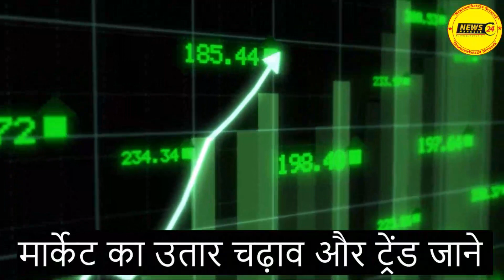Steel Bar Price in india per kg | सरिया में आया उछाल | sariyaRate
In this video, we're going to be discussing the 09-Fabruary-2023 Loha sariya Rate. We'll be providing you with the latest news and market analysis on the Loha sariya Rate so that you can make the best financial decisions for your future.

Make sure to watch our video today to learn all about the Loha sariya Rate and how you can benefit from it!

YOUR QUERY
RAIPUR INGOT
MANDIGOVINDGARH INGOT
MANDIGOVINDGARH LOHA BHAV
LOHA BHAV
INGOT RATE
LOHA PRICE
Daily Ingot rate
Billet rate
Old Scrap
NewsMarkets24
लोहेकारेट
आजकालोहेकारेट
steelprice
steelrate
steelprices
Billet rate
Ingot rate rojana
Tmt rate
Ingot Rate
Aaj Ka Lohe Ka Rate
INGOTRATE
AAJKALOHEKABHAV
dailyingotrate
daily ingot price
ingot
billet
mandi govindgarh
Ingot Rates
Steel Price
Scrap Rates
Daily ingot Rate
scrap rates
Daily steel price
newsmarkets24
12 एमएम सरिया का क्या रेट है?
4 सूत की सरिया का क्या रेट है?
3 सूत की सरिया का वजन कितना होता है?